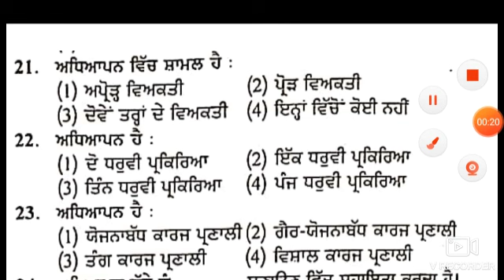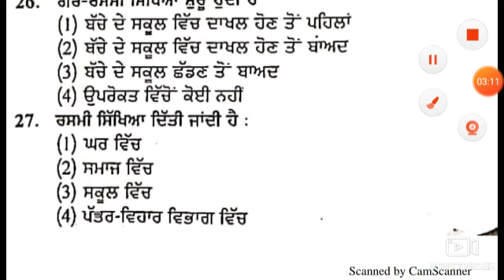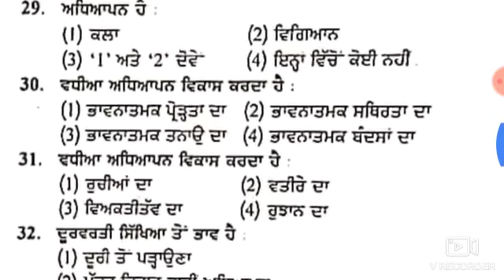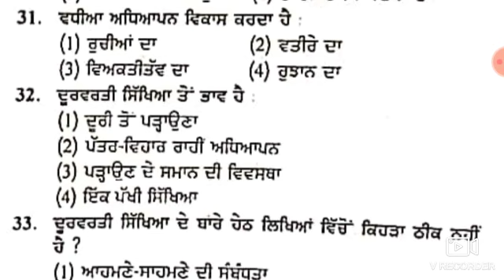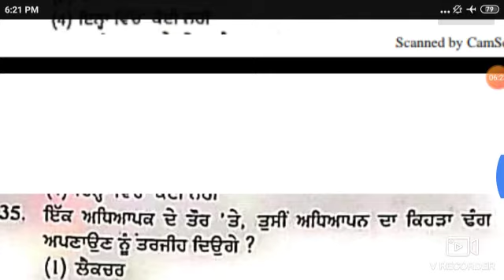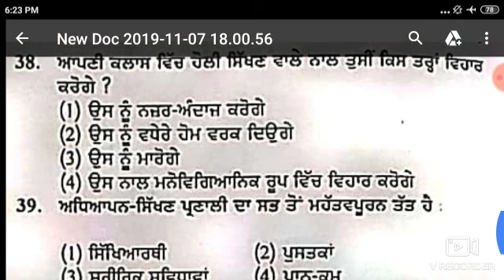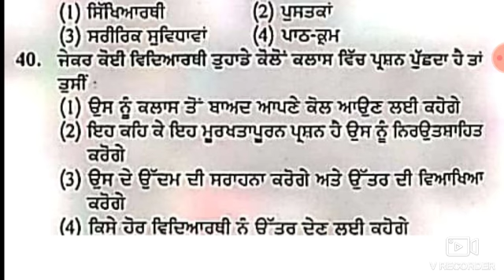Pstet 2019/Punjabi pedagogy/Part #2/Best top 20 questions by msw study